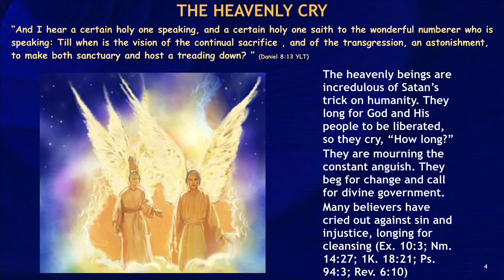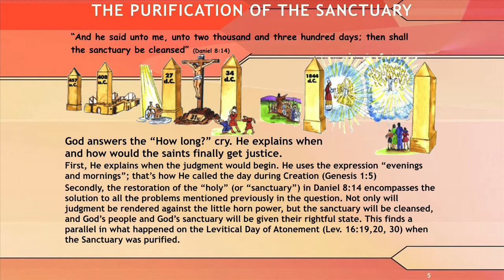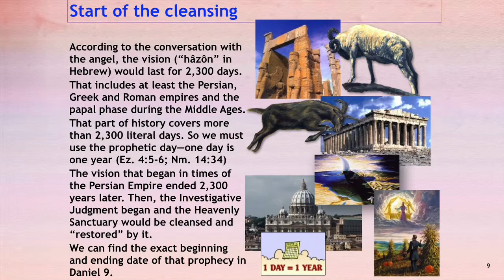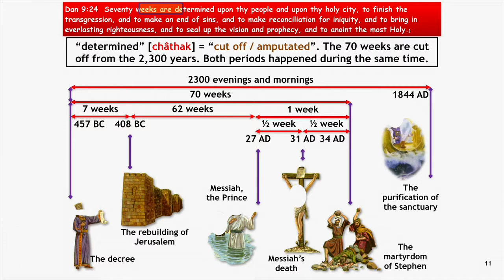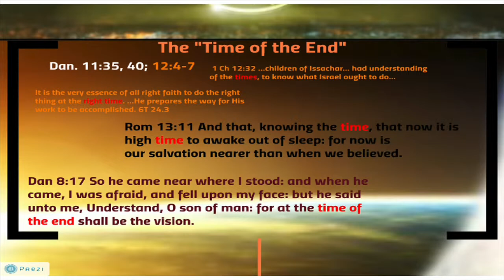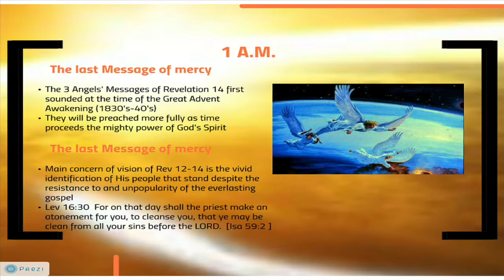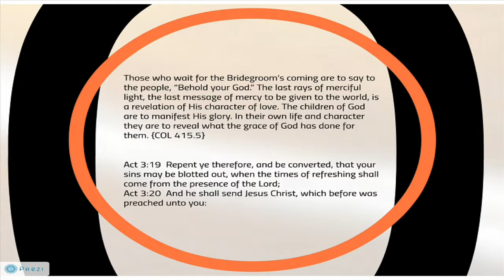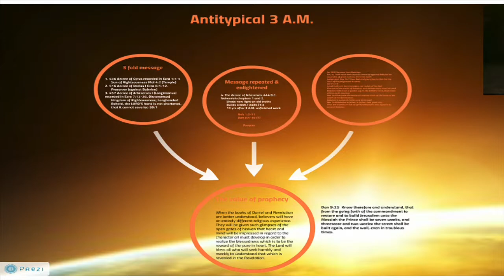SS11 Our Prophetic Message: by Charles Reynolds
SS Lesson 11